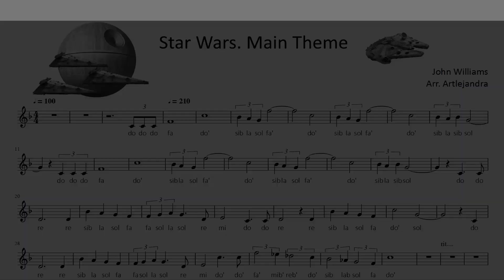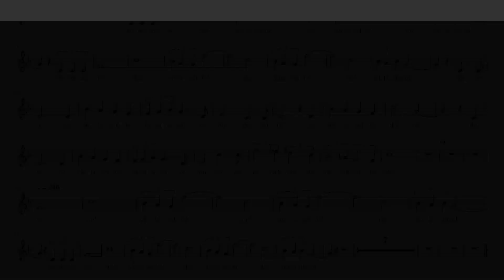JOHN WILLIAMS - STAR WARS. MAIN THEME (partitura/sheet music)